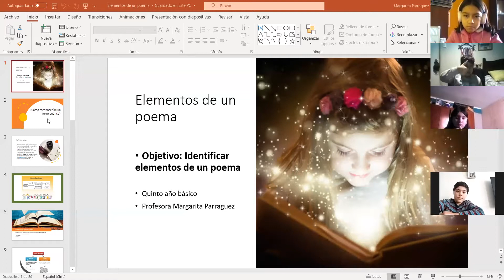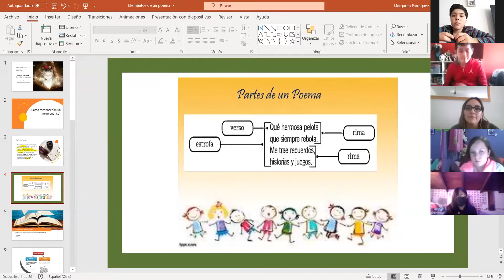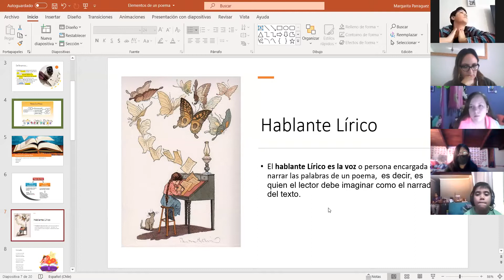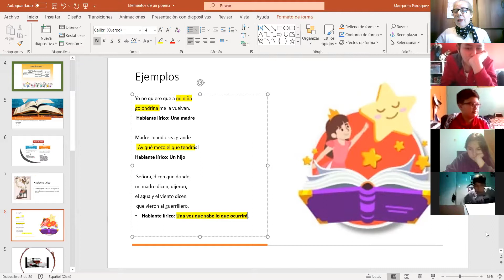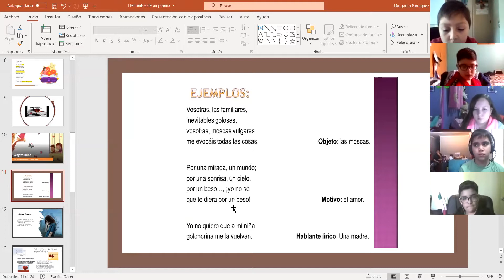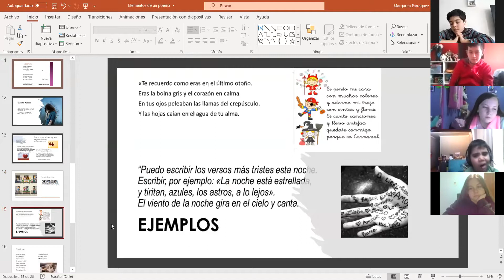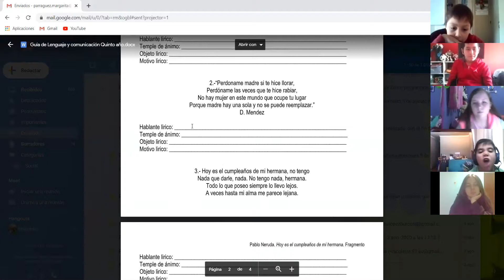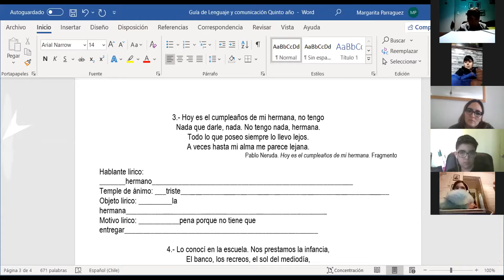Lenguaje y Comunicación - Grupo "B", 06/08/2020